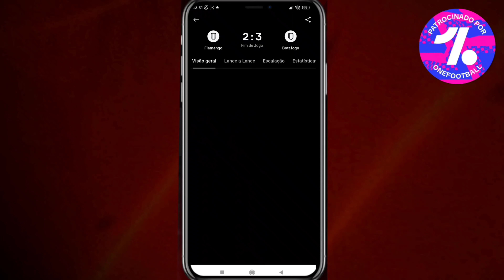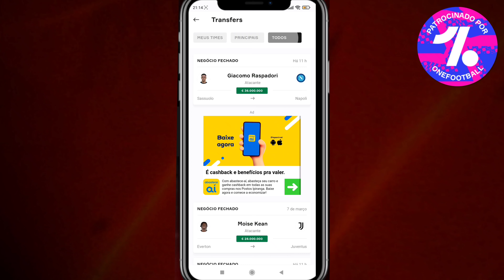FTS 2023/2024 Patch 100% Atualizado Com Brasileirão, Liberta, Copa Do Brasil e Sulamericana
Atenção Senhorēs 🗿🍷 Abra a Descrição :)

››Olá Sejam Bem Vindo[a] ! Ao Canal FTS Gamer Nesse canal Trago Para Vocês Vários Jogos De Futebol Para o Seu Celular Android/iOS. No vídeo De Hoje Trago o Jogo De Futebol Chamado FTS 15, Um Jogo Offline e Atualizado Para a Temporada 2023/2024

 1nstagram: ​​​ @Cleivson18lk ⚡️
com (somente empresarial)

▶ Créditos Aos Criadores Do Jogo

    fts Equador

©FTS Gamer Rumo a 400K

Como Baixar e instalar!! FTS 24 Com Ligas Europeias e Brasileirão e Libertadores!!,
Como Baixar e Instalar - FTS 24 Com Ligas Europeias e Brasileirão Série A e B!!,
Como baixar e instalar fts 24 com brasileirão atualizado para Android, Como Baixar e Instalar - FTS 2023 Com as Ligas Europeias e o Brasileirão!! 100% HD!! Incrível!, Baixe FTS 2023 Mod Pes 23 Com Brasileirão (200MB), Baixe Agora!! FTS 2022 Mod Brasileirão e Europeu Atualizado!! (Offline/300MB), Fts 2023 Atualizado Com Brasileirão Fts 100% Atualizado, FTS Com Narração Brasileira, fts brasileirão 100% Atualizado, FIFA 17.0, Fts Via Mediafire fts, fts24, fts 23, fts 100% atualizado, fts nordeste, fts luís Roberto, fts Galvão Bueno, fts Gustavo villani, fts com Everton cebolinha no flamengo. FTS Com Vidal No Flamengo, FTS Com Haaland no City, FTS 100% Atualizado Com As Últimas Transferências, FTS Com Oscar No Flamengo, FTS Com Var, FTS 2024. FTS 23 Com As Últimas Transferências, Fts 23 Atualizado, Fts Com Narração Brasileira Oficial Sem Edição, Novo Fts Mod BMP, Fts Mod BMP Pes, FTS Oficial, Fts via Mediafire com narração br.

Provérbios 16:3: Consagre ao Senhor tudo o que você faz, e os seus planos serão bem-sucedidos